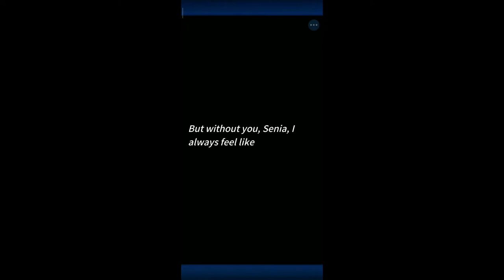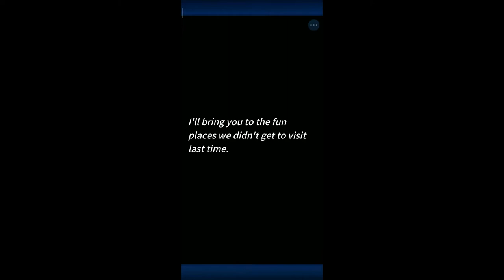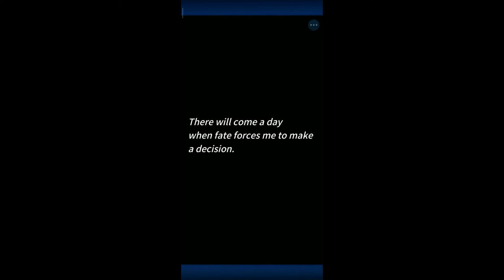Eternal Senia - MENUJU ETERNAL #9 - Knight Academy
ini adalah kelanjutan dari Eternal Senia mobile :Hydrangea After the Rain. disini berasa banget rasanya kayak ketemu temen lama. pokoknya udh epic deh menurut saya pribadi. dan sekian dulu untuk video kali ini. sampai ketemu di video berikutnya.

*Berikut adalah gameplay Eternal Senia: Hydrangea After The Rain dan akan diteruskan di video selanjutnya.

Berikut adalah Deskripsi dan Link download dari Google Playstore.

[Google Playstore]

★ 2018 Game Indie Terbaik Taiwan ★ ketuk cerita RPG idle

Temukan kembali kesenangan sederhana dari permainan role-playing!

[Permainan]
● Ketuk layar untuk membantu Senia melawan musuhnya
● Mekanika game sederhana namun menantang
● Tumbuh lebih kuat dengan bantuan teman baru
● Sebuah kisah yang memecah belah menjadi lima busur

[Cerita]
Kisah ini didorong oleh tekad

Senia sekali lagi dalam pencarian untuk menemukan saudara perempuannya,
tapi kali ini, pedangnya tidak akan menjadi satu-satunya temannya!

Temui teman baru Senia:

Hugo - Tenang bahkan dalam menghadapi bahaya,
tetapi di bawah kesunyiannya mengintai warisan gelap seorang penyihir

Briella - Selamanya optimis dan keluar,
dia adalah Uskup dari Ibukota Suci, Balder

Sophie - Seorang gadis muda dengan masa lalu yang misterius

... dan Imam Magaleta,
kakak perempuan yang selalu begitu baik kepada Senia.
Akankah Senia bisa melihatnya lagi?

Kategori:RPG(Pilihan Editor)
Rating: 4,6
Rating Pemain: 7+ tahun
Dirilis oleh: Sanctum Games Co., Ltd.
Dirilis pada: 19 Desember 2018
Update Terbaru: Versi 1.191128
Diupdate pada: 28 November 2019
Ukuran File: 171MB

SELANJUTNYA AKAN BERISI KONTEN GAME MOBILE YANG BARU RILIS DI PLAYSTORE HARI INI, TEPATNYA TANGGAL 28 NOVEMBER 2019 NAMANYA "Elora's Raid" karya EYOUGAME(SS).

Perbaikan:
- polling:"*Rita tipe Karakter yang seperti apa?"

Selamat Menikmati